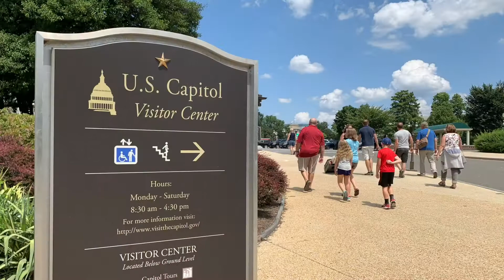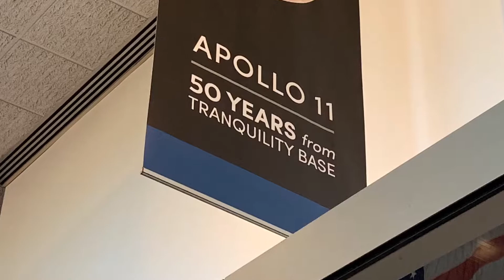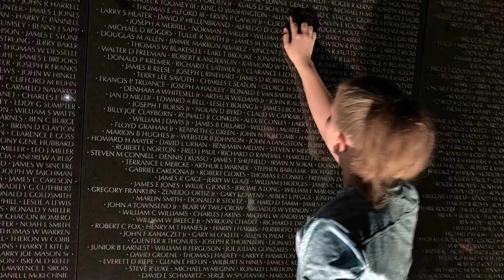Washington, DC 2019